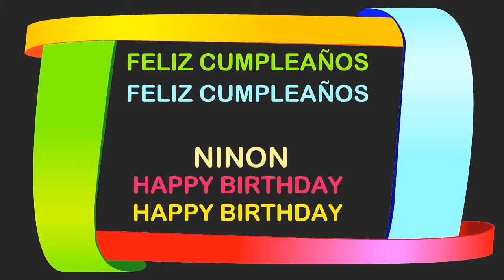Ninon Birthday Postcards & Postales